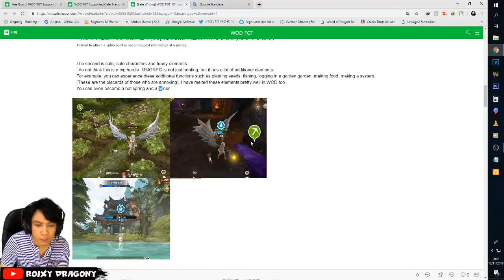Keren Prolog nya !!! Char Creation & Fitur" Lain nya - WORLD OF DRAGON NEST !!!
My Spec :
processor : Core i3 CoffeLake
Ram : 16 GB
SSD : 120 Galax SSD
VGA : nvidia GTX 1060 6GB